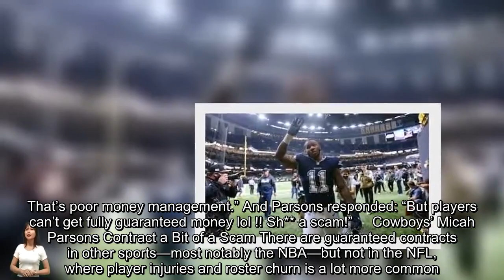Sports News | Cowboys' Micah Parsons Sounds off on Coach Contract 'Scam'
It happens quite a bit in the NFL. A player signs what is reported as a large long-term deal and, a year or later, he is waived and much of that reported money never gets paid. There’s some logic in that—big money in the NFL needs to be earned. Unless you’re an NFL coach, and for Cowboys star Micah Parsons, that’s not entirely fair. Making note on Twitter (X) about the firing of coach Josh McDaniels in Las Vegas, Parsons labeled coaching contracts a, “scam.” The original tweet came from sports